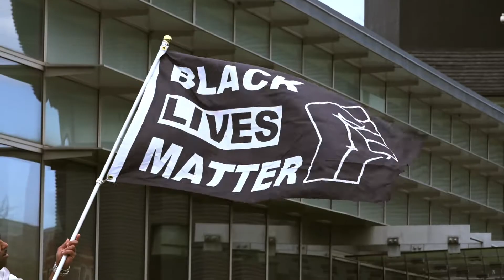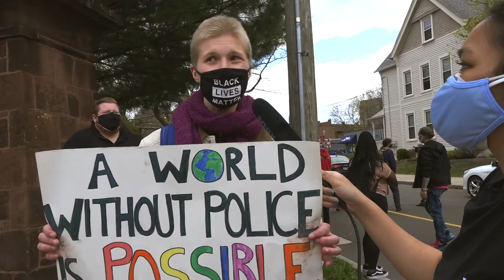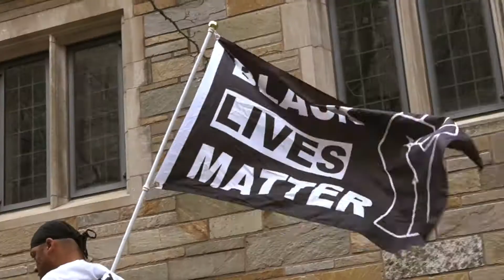New Haveners protest police violence outside Yale Police Department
On April 18, New Haven residents marched from City Hall to the Yale Police Department headquarters in response to recent incidents of police violence involving Adam Toledo and Daunte Wright. The rally was organized by the Democratic Socialists of America and Hamden councilman Justin Farmer. Protesters called for the dismantling of the Yale Police Department.

YTV's Razel Suansing '24 and Natalie Kainz '23 report. Edited by Natalie Kainz '23.